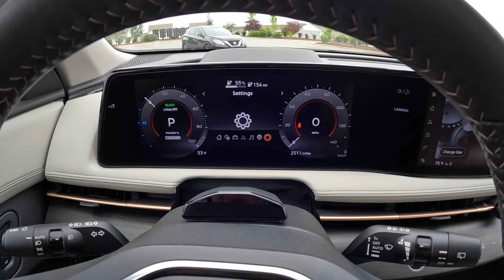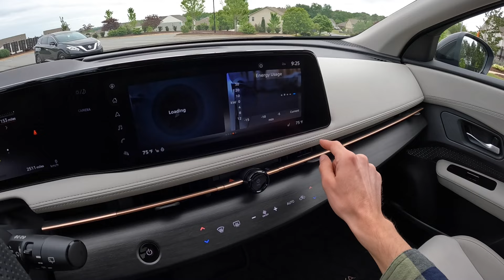2024 Nissan Ariya Empower+ FWD POV Walkaround and Test Drive ASMR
👋 The 2024 Nissan Ariya is a fully electric crossover thats pretty nice to drive. This 2024 Nissan Ariya is the Empower+ FWD for about $50,000. This was the middle trim level. I'd go for the higher powered version with AWD, but this one was still quick enough for your average driver. The interior of the Ariya is nicely laid out with a minimalistic interior. My one drawback is the touch sensitive buttons on the dash. They look cool and keep that simple design. However it's hard to tell if you hit the button. They do press in a tad when you hit the button, but you can also just lightly tap it and get no feedback. They are small too so it's hard to put your finger right on the perfect spot to make the button work. I'd rather have normal buttons that are easier to use. Other then that, this has a good use of interior space, it's very comfortable and easy to drive and it's a pretty smooth riding car. Not a bad option and the price range for the new 2024 Ariya goes from $40k to $60k. So I think you can really can a 2024 Ariya that works for you.

Our Equipment:
- 64GB SD Card
2024 Nissan Ariya Empower+ FWD: Start Up, Walkaround, Test Drive and Review
2024 Nissan Ariya Empower+ FWD POV Walkaround and Test Drive ASMR